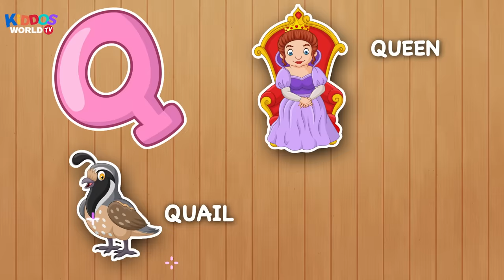Alphabet Letters and Words for toddlers - Learning The ABC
Collection of ABC words teaching kids using Alphabet on words and pictures.